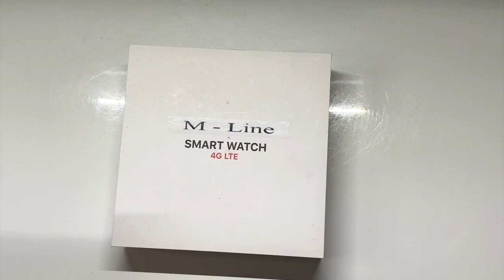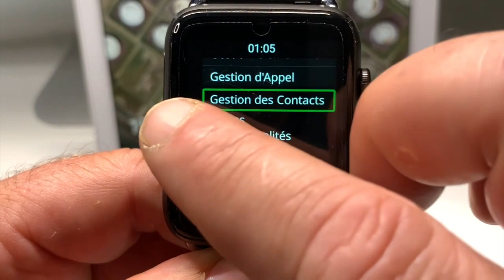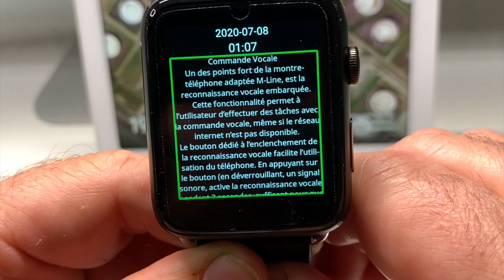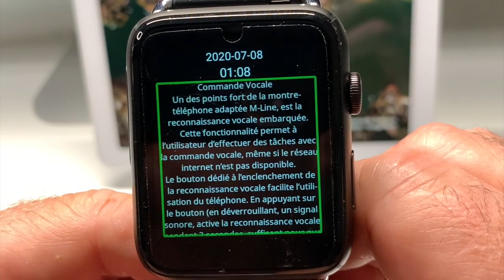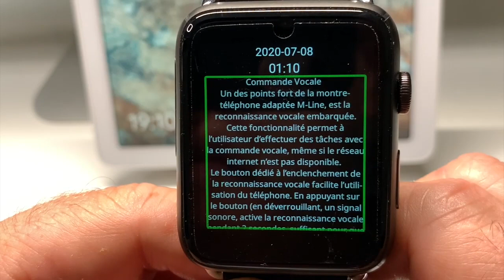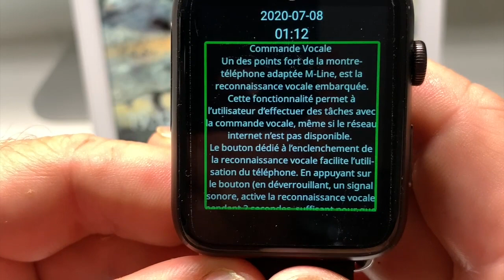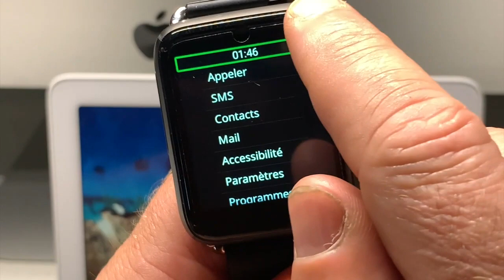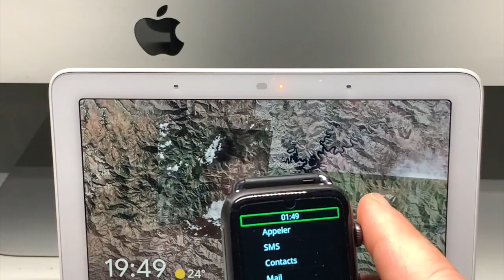Montre Téléphone 4G Connecté Reconnaissance Vocale Embarqué Accessible Vocalement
salut à tous voici une montre téléphone 4G connecté, bluetooth wifi reconnaissance vocale embarqué. équipé de différentes applications tels que Google  Home, Google Assistant, Wazap, demandez lui elle fera pour vous. Montre Téléphone complètement accessible avec TalkBack .